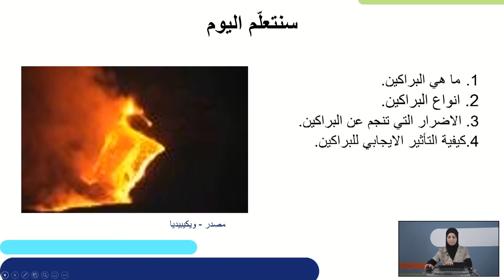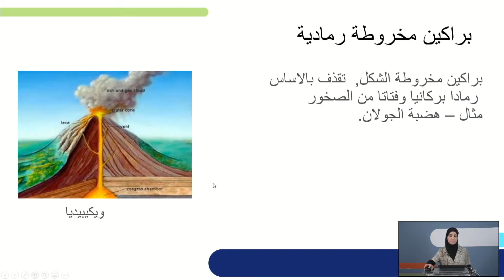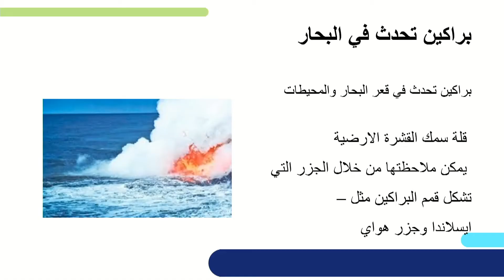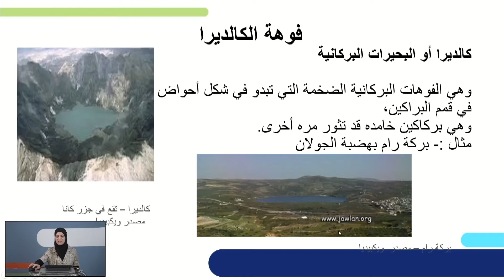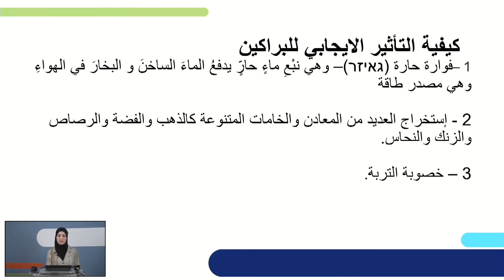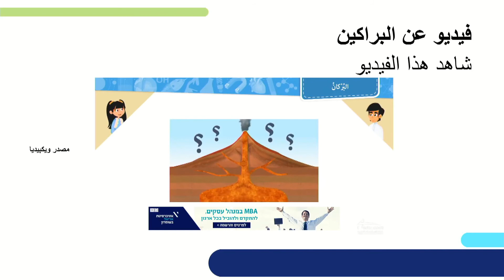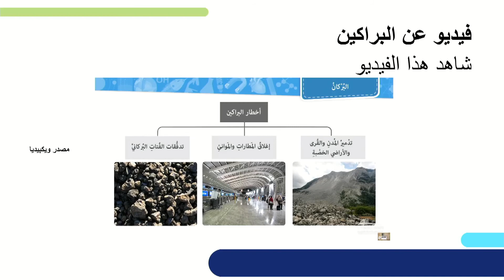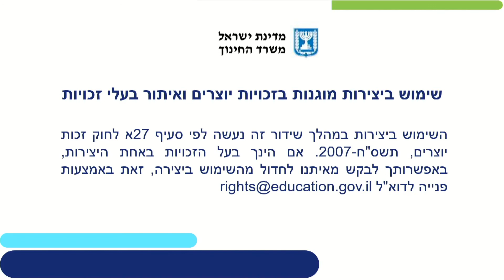הרי געש | גאוגרפיה אדם וסביבה לכיתות ח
שם המורה: נואל סלאמה
למידע נוסף במרחב הפדגוגי:

*קוד השידור: 1_7cey594f*